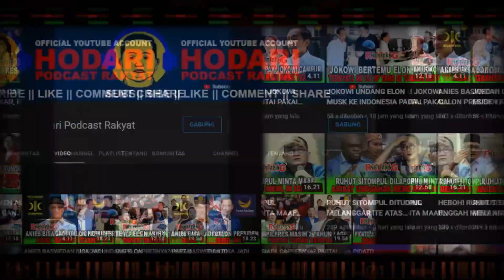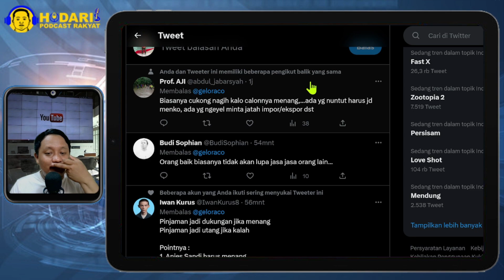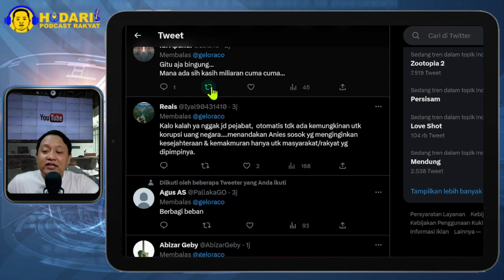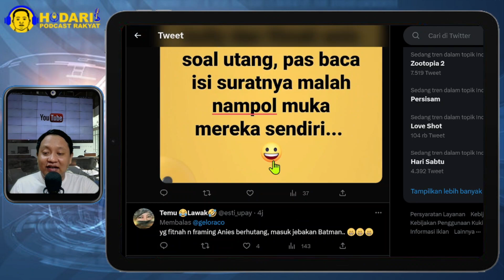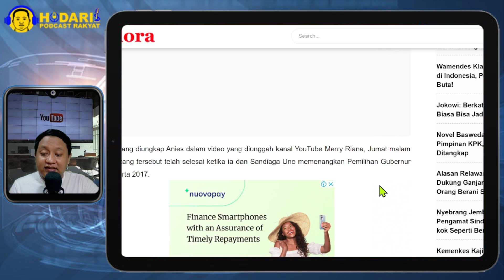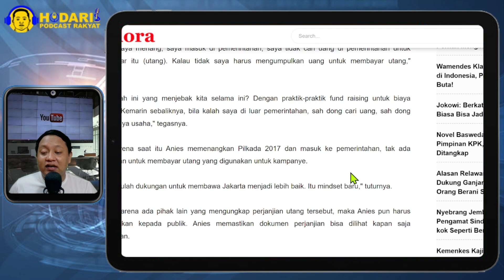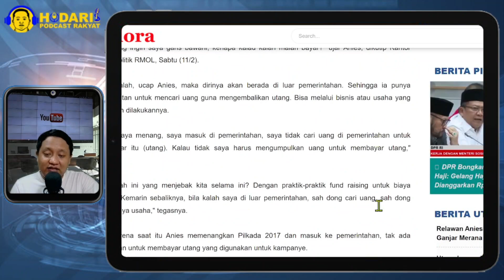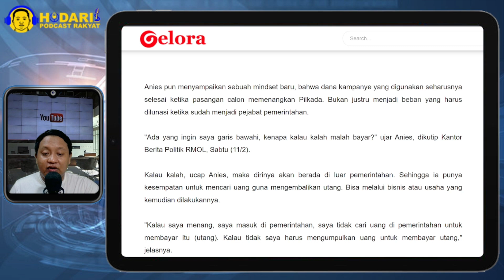SANDI PELIT...!! ANIES BASWEDAN BLAK-BLAKAN TENTANG PERJANJIAN; KENAPA KALAU KALAH MALAH BAYAR...??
Isu utang Rp 50 miliar yang menyerang bakal calon presiden usungan Koalisi Perubahan, Anies Baswedan, membeberkan sebuah mindset baru dalam perpolitikan nasional. Terutama terkait biaya kampanye yang selama ini membuat para calon yang bertarung dalam Pemilihan Kepala Daerah (Pilkada) terjerat "balas budi".